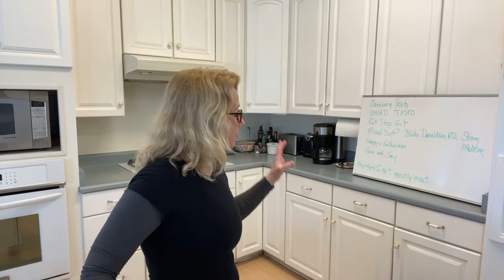Carnivore Diet Update 2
Carnivore Diet Update 2: Two Meals a Day, Intermittent Fasting, OMAD, Eat Stop Eat, and more.
Here is the page where you can find the pdf of Strong Medicine by Dr. Blake Donaldson: